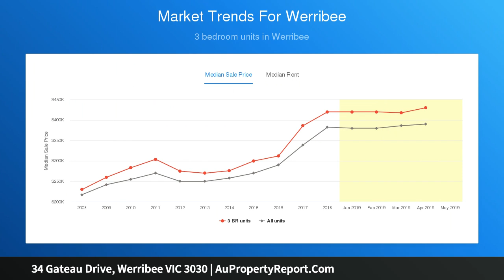34 Gateau Drive, Werribee VIC 3030 | AuPropertyReport.Com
34 Gateau Drive, Werribee VIC 3030
Property Type: house
Bedrooms: 4
Bathrooms: 4
Car Space: 2
BRAND NEW HOME WITH FIRST HOME OWNER GRANTS!